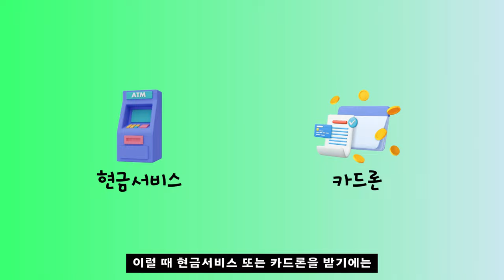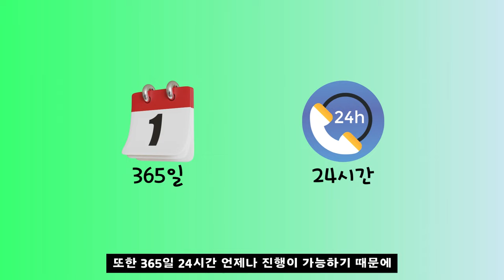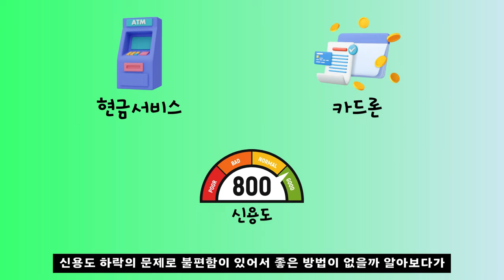[신용카드현금화]